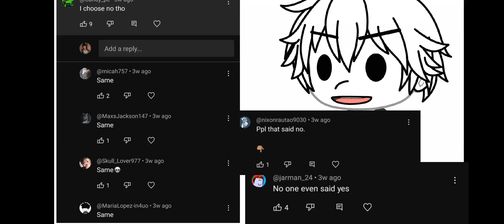Thank you Haters😌😁